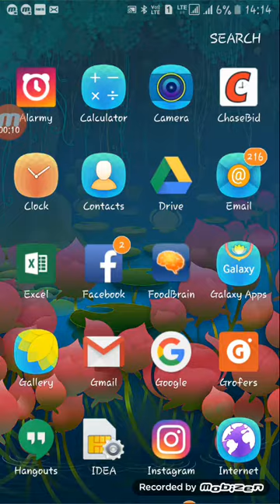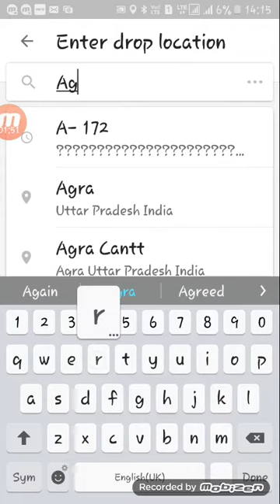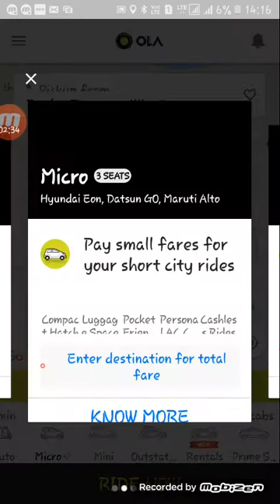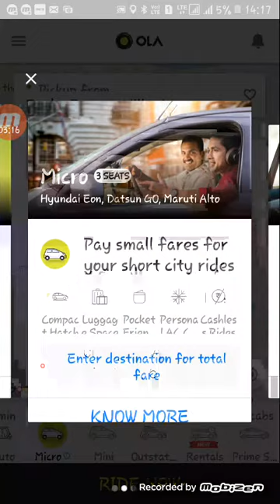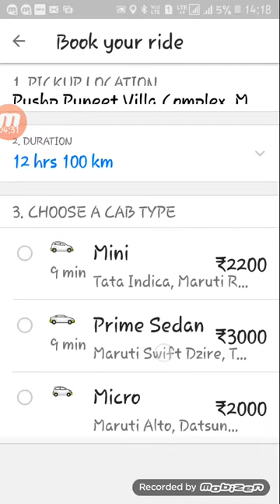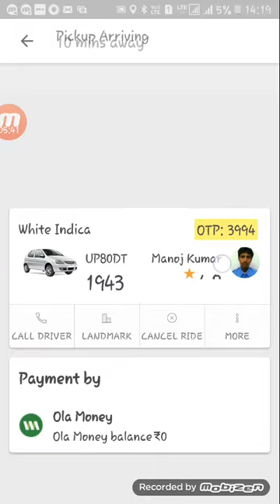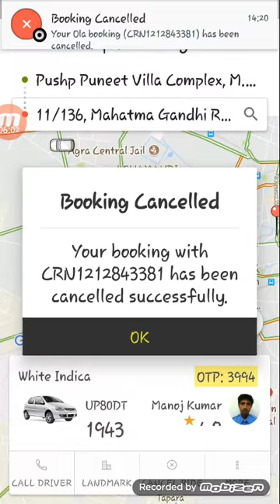How to book OLA CABS in hindi ola cabs kaise book karein full in hindi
How to book ola cabs